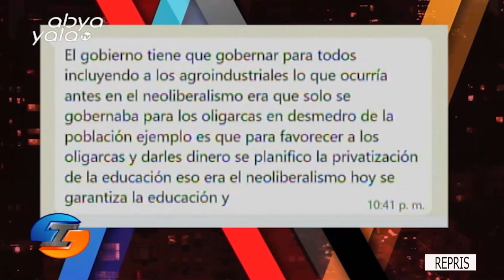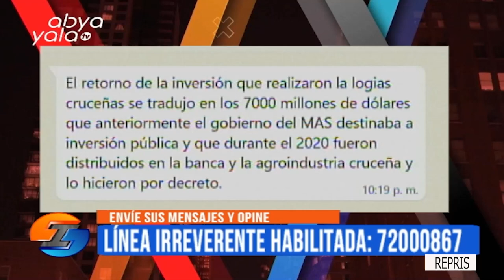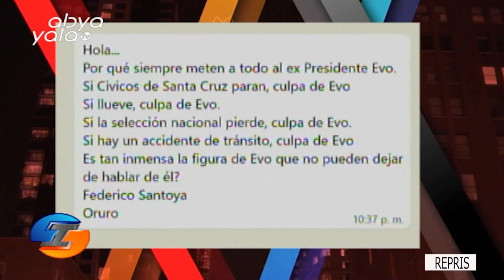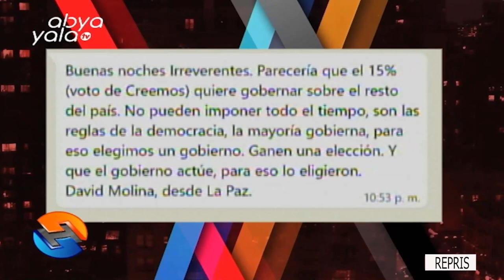En Irreverentes hablamos del paro en SantaCruz y el Encuentro Plurinacional por el Censo